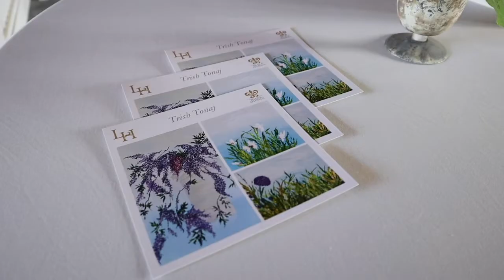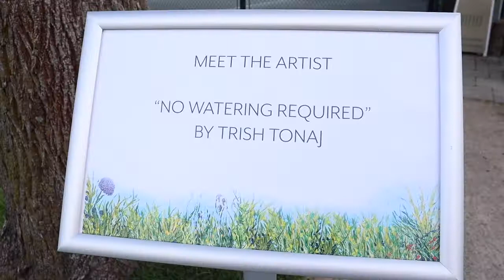Meet The Artist; A Special Event At Langdon Hall Country House Inn and Spa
Join us for an evening of art appreication and garden strolls.

This inimitable exhibition features paintings that are anyting but ordinary.The artworks have intentionally been created to enhance your outdoor space through a unique way of protecting the frames and canvases from the outdoor elements. In a year full of outdoor gatherings, no matter what the weather, artist Trish Tonaj has taken the idea of augmenting outdoor visuals to another level.  Best described as abstract florals many pieces have found theiir way to gardens, benches, patios and balconies where they are joyously celebrated and admired.

Come stroll the equisite gardens of Langdon Hall and enjoy a glass of Veuve Cliquot Rose Champagne and some nibbles. Take in the art and meet Trish Tonaj who will be available to speak further about her work. A silent auction will take place for some of Trish's newest paintings.

Join us for this special event as we celebrate and enjoy a splash of colour for your personal space.

Special thanks to our corporate sponsor Veuve Cliquot and to the team at Langdon Hall for hosting this sold out event.

What is Outdoor Art?
Each original work of art is treated to protect the canvas from the basic elements. Best suited for protected spaces with overhangs and sheltered openings in your personal space. The colour will remain vibrant for many years to come. Avoid water sprinklers and prolonged exposure to direct sunlight. Enjoy your splash of colour outdoors throughout the year. I Invite You to Be Bold with Your Personal Space.